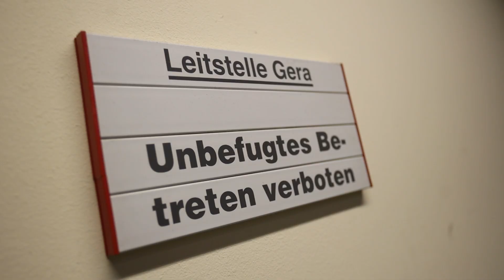Statement OB Corona 16042020